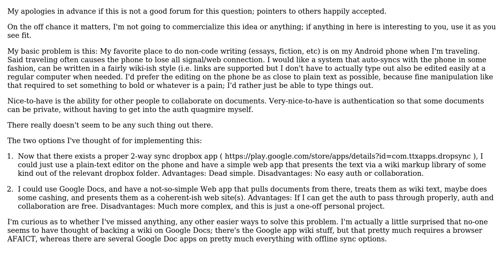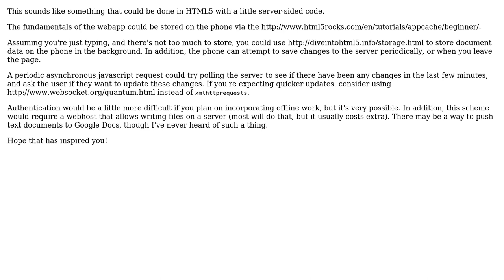Software Engineering: How would you create a mobile (android) offline wiki site? (2 Solutions!!)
Software Engineering: How would you create a mobile (android) offline wiki site?

With thanks & praise to God, and with thanks to the many people who have made this project possible! | Content (except music & images) licensed under CC BY-SA | Music | Images & others | With thanks to user rlpowell user jmort253 user Jeffrey Sweeney user Fumisky Wells and the Stack Exchange Network Trademarks are property of their respective owners. You are responsible for your own actions.